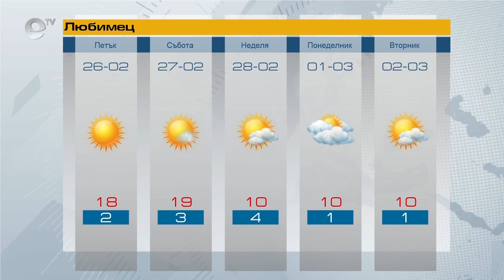Прогноза за 26 02 2021